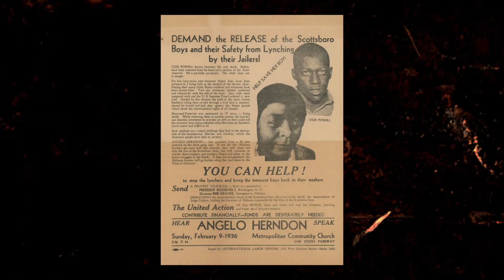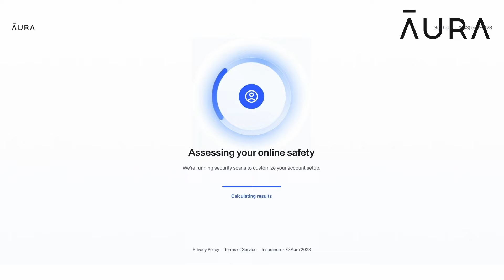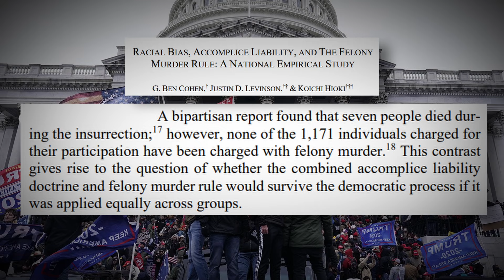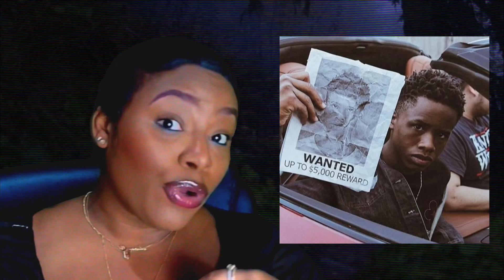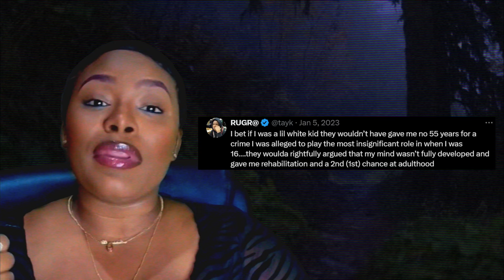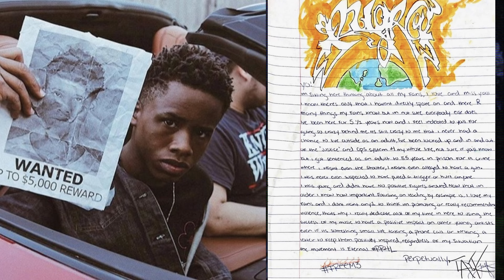Why Tay K Did The Race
Olayemi Olurin tells the stories of Lakeith Smith, Tay K, and those who've been affected by the felony murder rule.

If you want to keep up with Lakeith Smith's case and support him follow his IG here:

$oolurin11

Edited By:@AyAyRonB
Thumbnail Illustration : skutchdraws.bsky.social

Chapters:
0:00 Felony Murder
5:57 Tay K